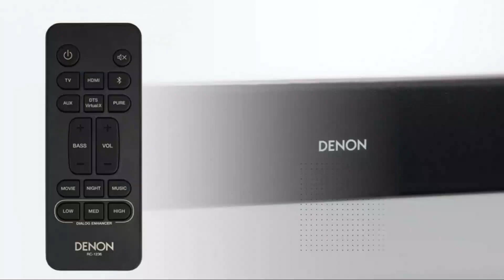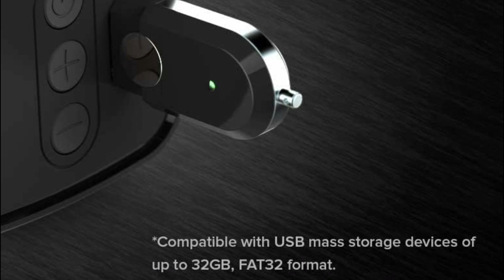Besten Kompakte Soundbars im Vergleich | Top 5 Kompakte Soundbars Test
5. Ultimea Dolby Atmos Soundbar

4. ULTIMEA Soundbar for TV Devices

3. Denon DHT-S216

2. Bose Solo Soundbar Series II

1. Creative Stage 2.1 Channel Soundbar